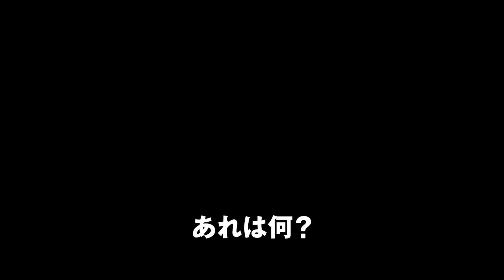『モータル・エンジン』予告編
物語の舞台は「60分戦争(sixty minute war)」の1700年後の世界。
人々は地上を這う巨大な移動型都市に住み、他の都市を喰うことによって資源を奪いながら生活している。とある目的を果たすため移動都市ロンドンに潜入した少女ヘスターは、青年トムに出会い、街の強欲な主導者と、彼らに反発し今一度地上に戻ろうとする人々との壮大なバトルに身を投じることとなる。
■製作：ピーター・ジャクソン 『ロード・オブ・ザ・リング』、『ホビット』
■監督：クリスチャン・リバース
■キャスト：ヘラ・ヒルマー、ロバート・シーハン、ヒューゴ・ウィーヴィング、レイア・ジョージ・ドノフリオ、イ・ジヘ、ローナン・ラフタリー